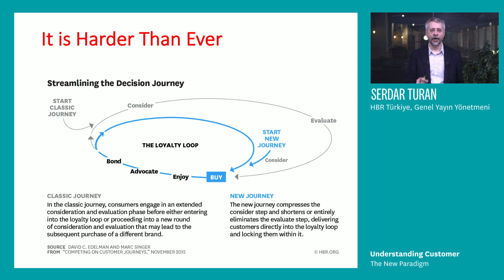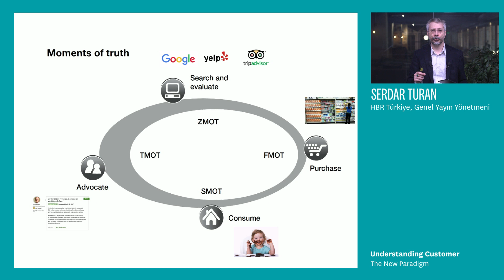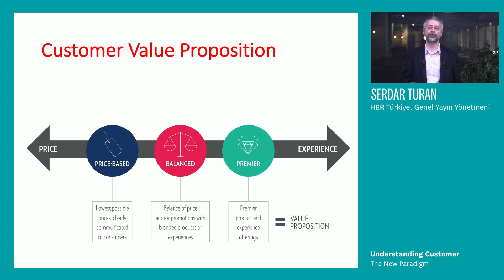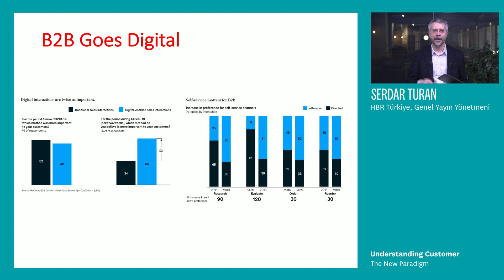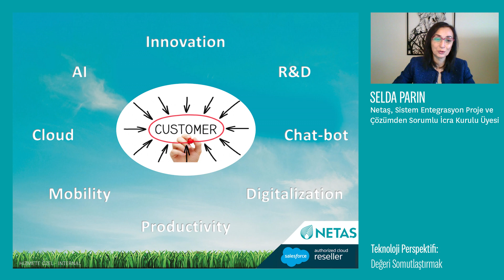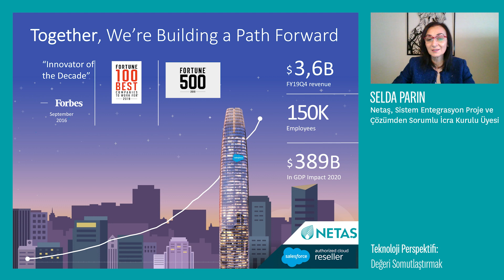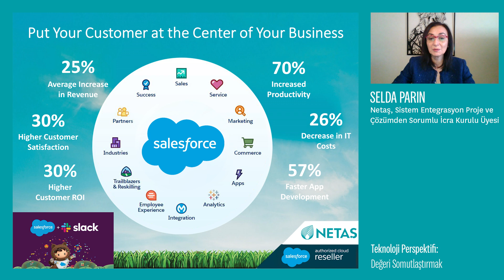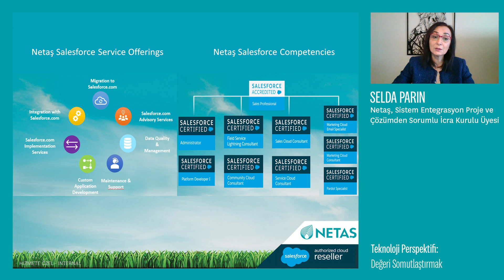Netaş | Değer Oluşturmanın Anahtarı: İşinizi Müşteriyle Şekillendirmek